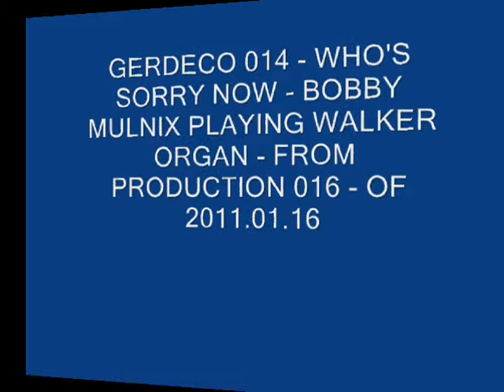WHO'S SORRY NOW - BOBBY MULNIX - GERDECO 0014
BOBBY MULNIX PLAYS THIS OLD SONG ON HIS WALKER ORGAN